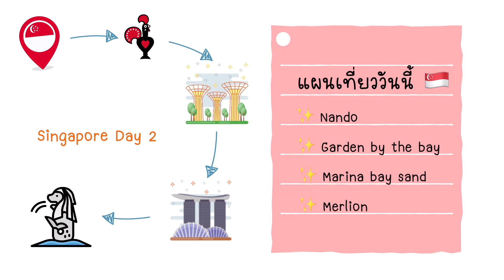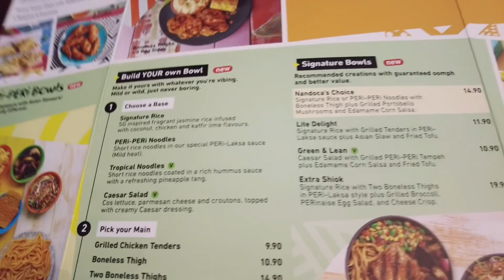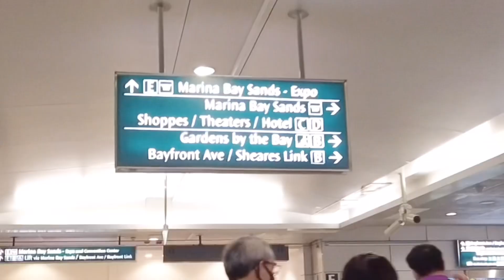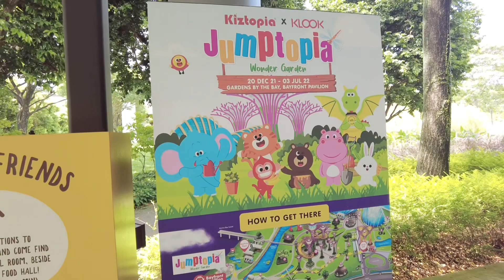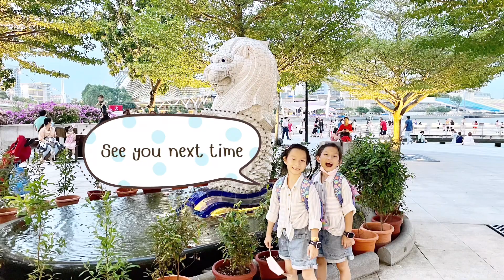Singapore Day 2 พาลูกเที่ยวสิงคโปร์ วันที่ 2 🇸🇬 ยุคโควิทเที่ยวที่ไหนได้บ้าง [Travel with us] (EP9)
วันนี้แพลนเข้าเมืองกันค่ะ ด้วยความที่ครอบครัวเราเป็น FC ไก่ Nando’s ไปกี่ประเทศก็ต้องหาทานให้ได้ 555+ เลยไปกินไก่ที่ Bugis Junction กันดีกว่าค่ะ ไก่เค้าจะเนื้อนุ่มหอมสมุนไพรที่เด็ดคือน้ำจิ้ม จะมีความเผ็ดให้เลือก เด็กๆก็ทดสอบแต่ละเลเวลจนหูตาแดงไปหมดค่ะ 555 ที่ห้ามพลาดก็คือข้าวโพดปิ้ง หอมหวานอร่อยมากลูกกินกันคนละ 3 อันเลยค่ะ จากนั้นเดินทางด้วย MRT ไป Marina bay sand ซึ่งเราแยกไป GardenbyThebay กะว่าจะไปดูดอกไม้ที่ Flower Dome กับ Rainforest คือเดินเที่ยวห้องแอร์น่าจะโอเคสำหรับวันนี้ค่ะ 😅 แต่พอเดินผ่านอุโมงค์กระจกขึ้นมาก็เจอป้าย Jumptopia Wonder garden 🪴 ดักก่อนเลยค่ะ คือป้ายดูน่าสนุกมากเปิดเค้าเปิดถึง 3 JUL 2022 นี้เท่านั้น เด็กๆเลยเปลี่ยนแผนที่ทันที ที่นี่เป็นบ้านลมน่ารักมาก มีที่ปีนป่าย สไลเดอร์ ชิงช้าทรงตัว กระโดดดึ๋งๆสนุกกันมากเลยค่ะ ใครได้มาช่วงนี้อย่าลืมมาเล่นที่นี่นะคะ ลูกสนุกสุดๆ แต่ต้องเตรียมถุงเท้ากันลื่นมาด้วยค่ะ มีขายคู่ละ 3$ ราคาตั๋วถ้าอายุต่ำกว่า 12 ขวบ ต้องมีผู้ปกครองดูแลด้วยราคาเท่าเด็ก รอบละ 18$ ค่ะ จากนั้นเราก็กลับไปที่ MarinaBay หาอะไรกินเบาๆรองท้องที่นี่ ใครชอบช้อปปิ้งที่นี่มี Luxury brand ครบเลยค่ะ จากนั้นก็กะว่าจะไป Artsciencemuseum ปรากฏ last entry 18:00 อดเลยค่ะ คือเราเที่ยวแบบเรื่อยๆชิวๆ ทันก็เที่ยวไม่ทันก็ไว้ครั้งหน้าไม่มีปัญหาค่ะ ☺️ เพราะที่นี่เคยเข้าไปเล่นอยู่ตอนสมัยเด็กๆ เป็นนิทรรศการโชว์แสง สี เสียงเทคโนโลยีเจ๋งๆ ไฟสวยๆสนุกๆแอบเสียดายเล็กน้อย แต่ไม่เป็นไรเปลี่ยนมาเดินรอบอ่าวแทน (แอบไกลนิดหน่อยโชคดีที่อากาศไม่ร้อนมาก) จุดหมายอยู่ที่ Merlion รูปปั้นสิงโตพ่นน้ำ สัญลักษณ์ของประเทศสิงคโปร์ เด็กๆบ่นนิดหน่อยแต่ก็สู้สุดใจ มาถึงก็ได้ถ่ายรูปสวยๆจากนั้นนั่งแท็กซี่กลับค่ะเพราะแม่ร่างจะพังแล้วววววว 😅